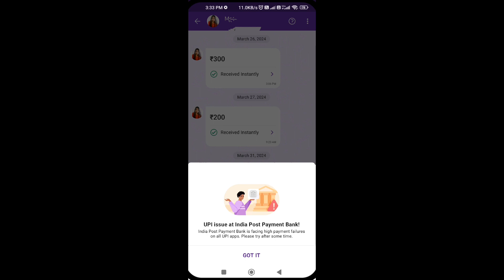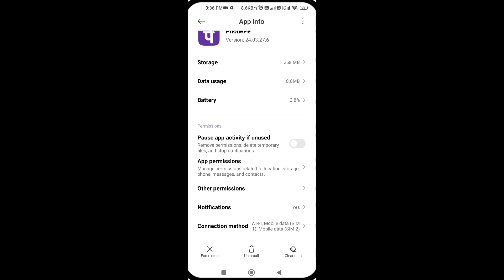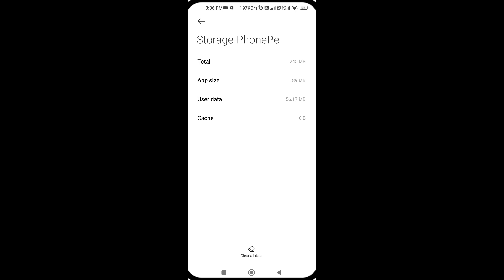UPI issue at India post payments bank! UPI issue at your Bank problem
upi issue at your bank phonepe
upi issue at your bank phonepe problem
upi issue at your bank
phonepe upi issue at your bank
upi issue at your bank india post payment bank problem
upi issue at receiver bank problem
phonepe upi issue at receiver's bank
upi issue at receiver bank airtel payment bank
upi issue at india post payment bank problem phone pe
how to solve upi issue at your bank in phonepe
upi issue at your bank india post payment bank phonepe